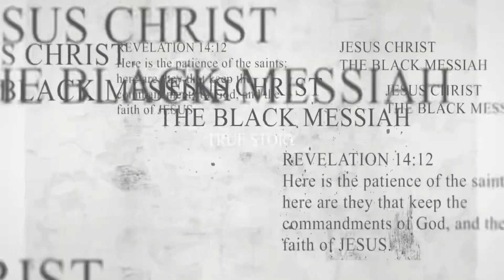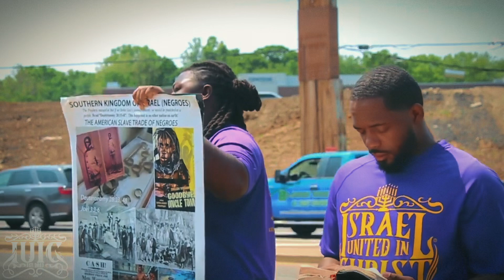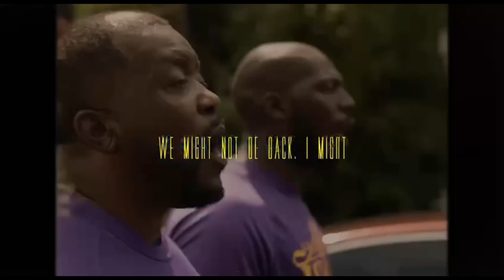YNW Melly Clone runs up on the Prophets